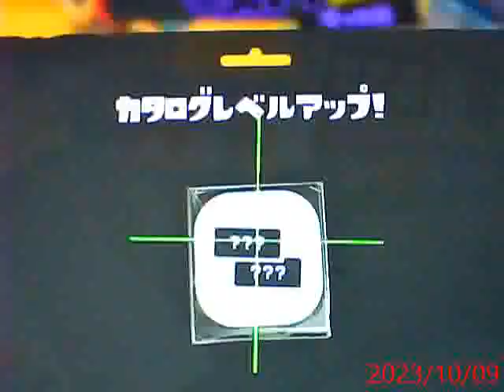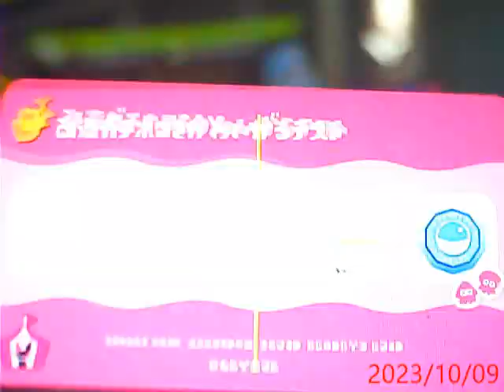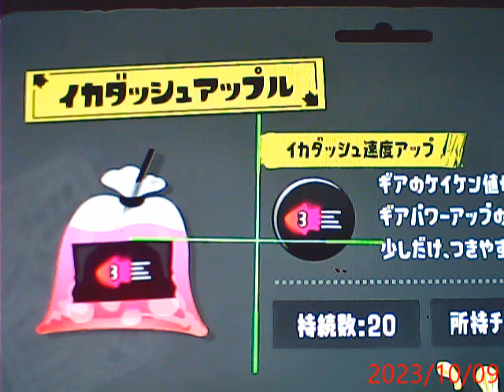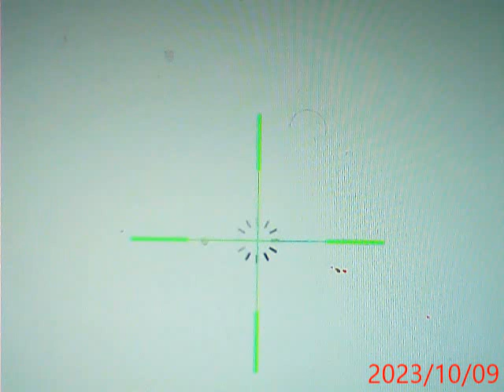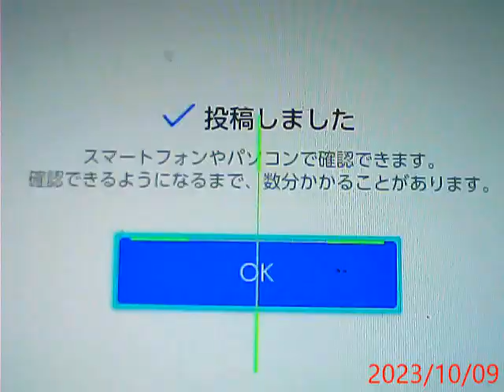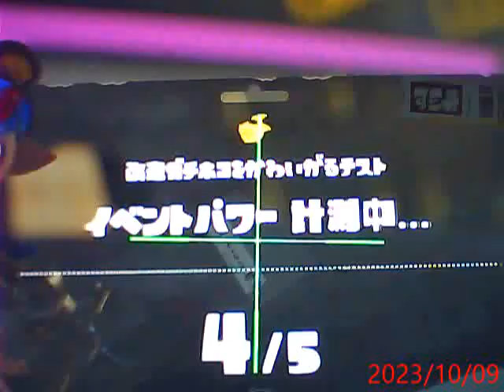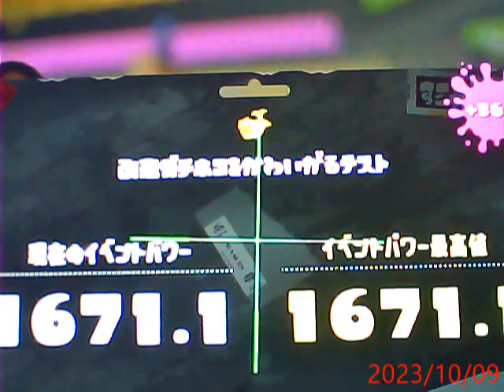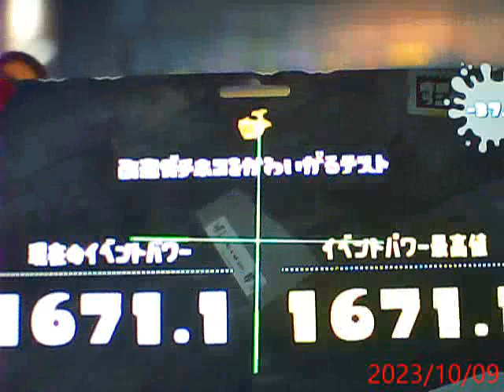【スプラトゥーン３】ホコ３ショット！イベント！【爽快感！素晴らしい！】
大好きなイベント！